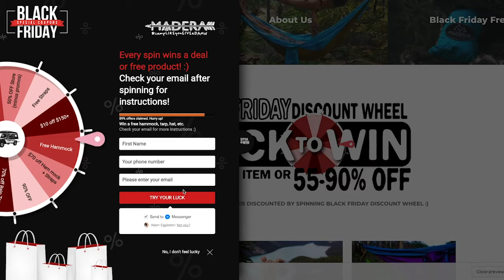Our Black Friday Sale Just Started!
Tree footage by Trees.org